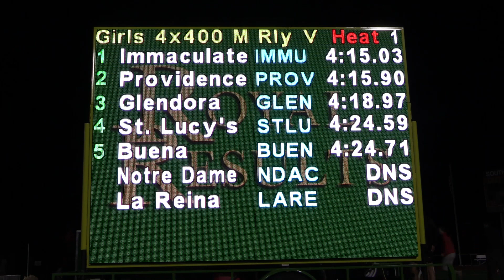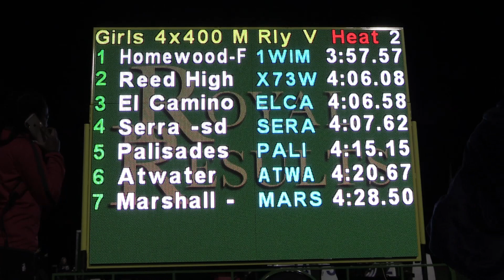2019 TF - Tiger Invite - 4x400 (Var Girls, 2 heats)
This is both heats of the Varsity Girls 4x400 Meter Relay from the 2019 Tiger Invitational Track & Field Meet, held on April 5 at South Pasadena High School (South Pasadena, California).

Top 5 Teams:
1   Homewood-Flossmoor   3:57.5   Heat 2
2   Reed High School            4:06.0   Heat 2
3   El Camino Real                 4:06.5   Heat 2
4   Serra                                  4:07.6   Heat 2
5   Immaculate Heart           4:15.0   Heat 1

An indexed and YouTube-linked list of all of our videos from the 2019 Tiger Invite will (eventually) be posted to:
                  hdRunners.com                                               (John)